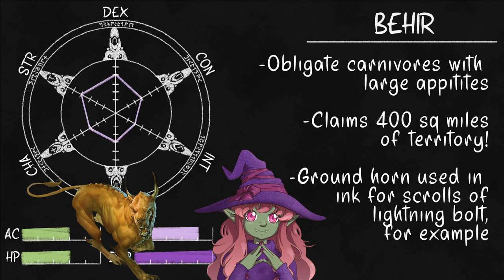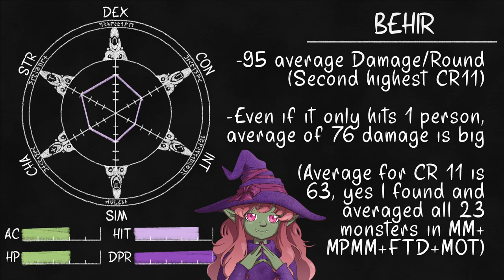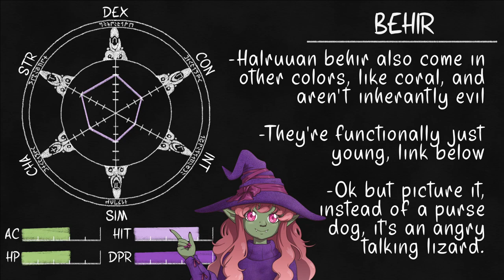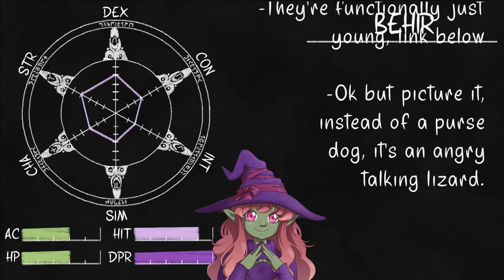Behir- Creature Crash Course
Sometimes you don't need complicated monsters, even at CR 11. Sometimes you just need 12 electric claws to thunder down a wall and steal the goliath.